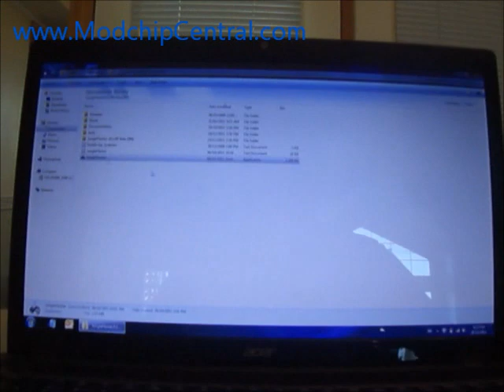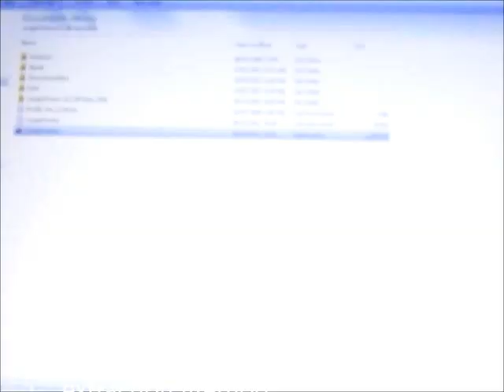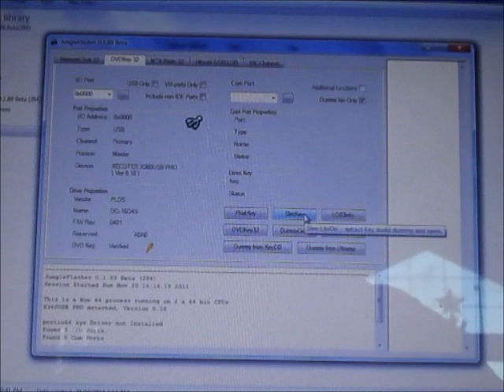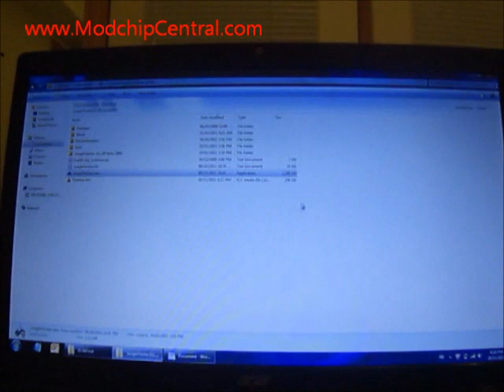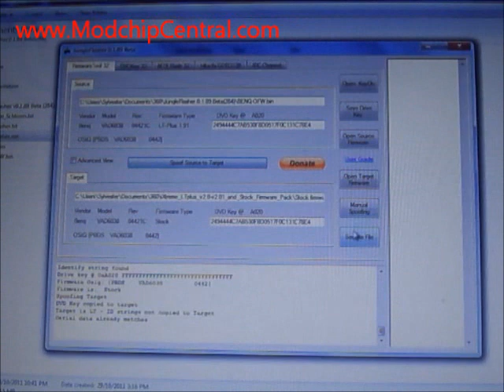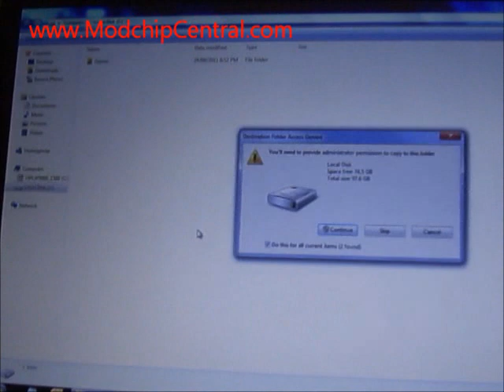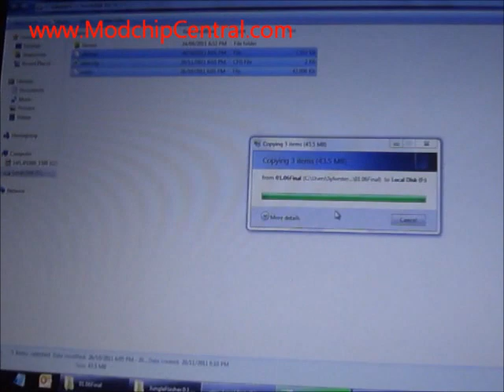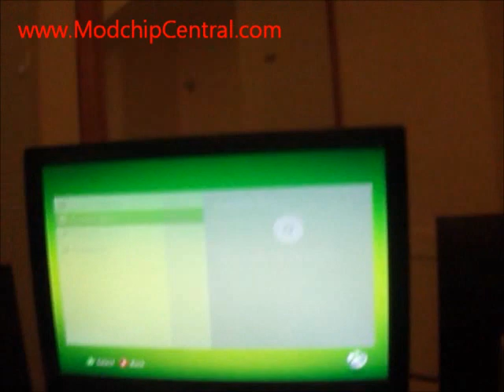X360key / xKey NEW Installation Video with MenuISO Tutorial - R7-2 Version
This is the install of the X360key / xKey / xk3y. This is the latest R7-2 version also known as v1.1 This video will also show you how to install and enable MenuISO as well.

If you are having some issues, try watching this video for some troubleshooting: